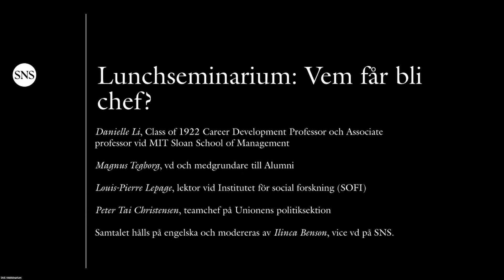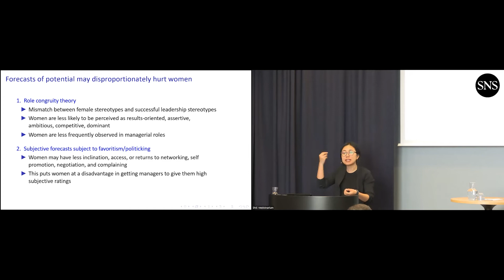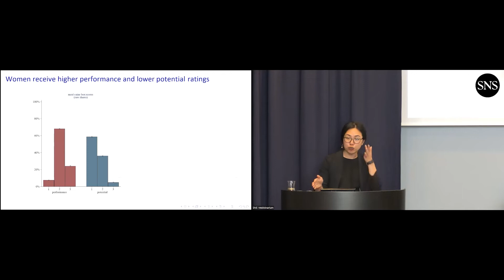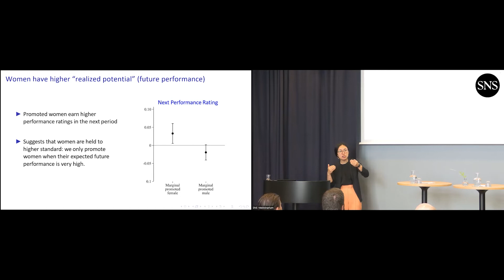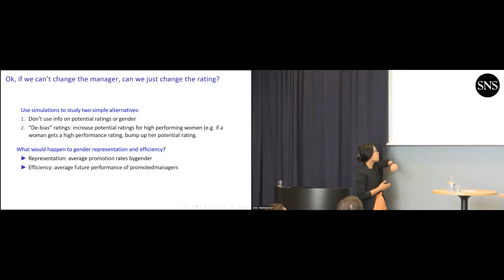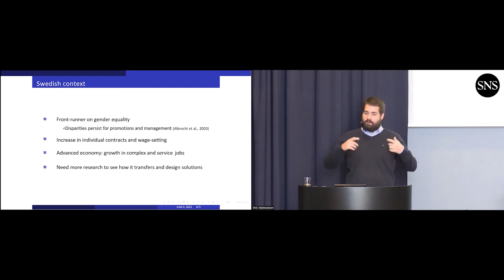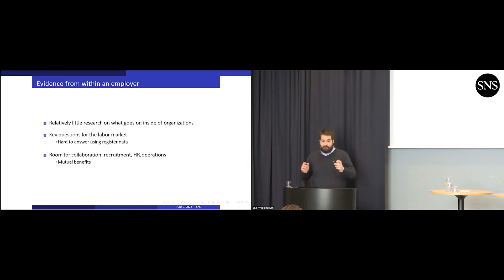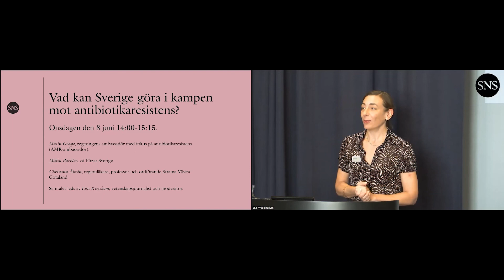Who gets to be boss?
Women are not believed to have the same potential as men when decisions about promotion are made, according to research from the US. What does it look like in Sweden and what can be done to change it?

Participants
Danielle Li, Class of 1922 Career Development Professor and Associate professor at MIT Sloan School of Management

Magnus Tegborg, CEO at Alumni

Louis-Pierre Lepage, Associate Professor at the Swedish Institute for Social Research (SOFI)

Peter Tai Christensen, Team manager at the Policy Section of Unionen

The seminar will be held in English and chaired by Ilinca Benson, deputy CEO at SNS.